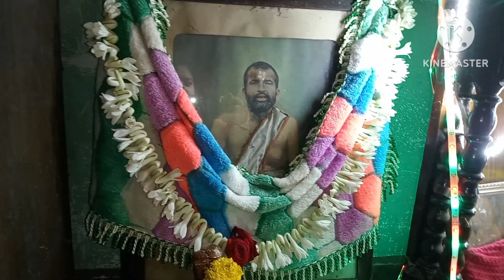মেয়ের birthday celebrate 2022|part--1 sonu mita vlogs